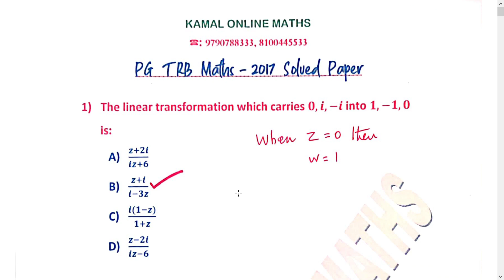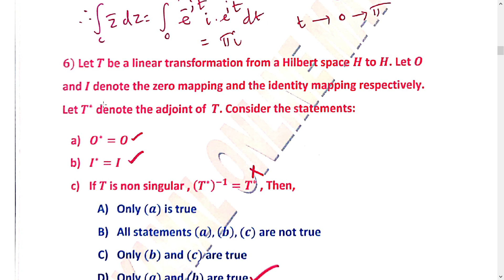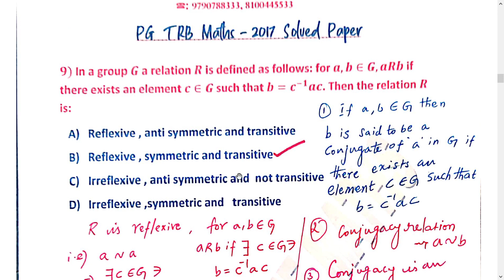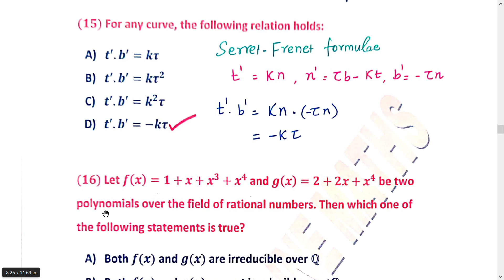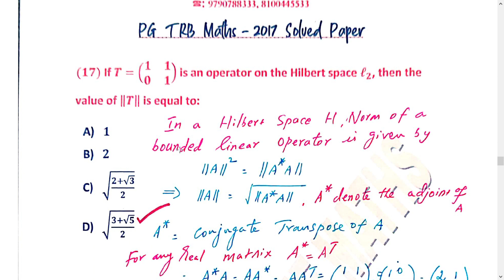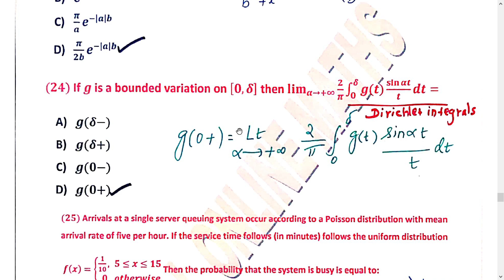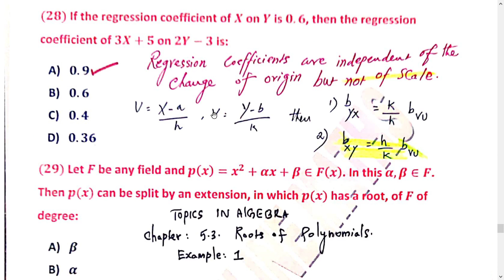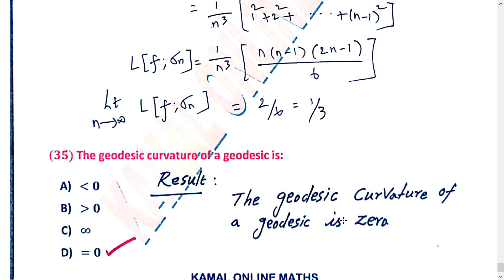PG TRB Maths | 2017 | Questions and Answers